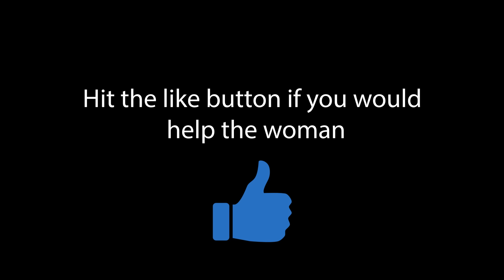Girl Was Being Humiliated By Her Boyfriend. What Happens Is Shocking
I decided to conduct a social experiment seeing how people would react if they saw a woman being humiliated in public. The results were shocking.